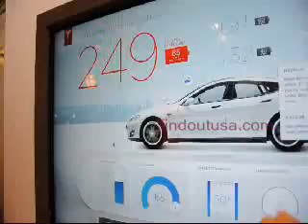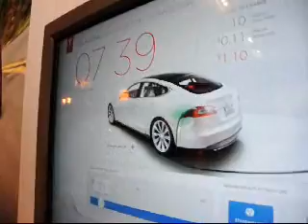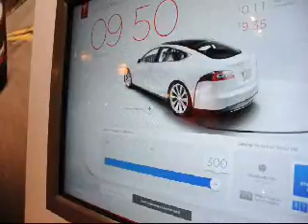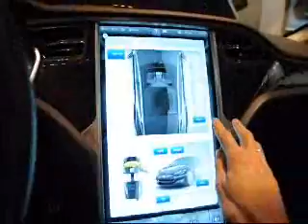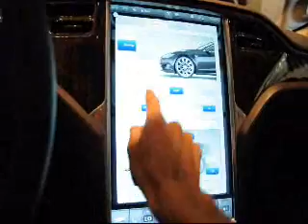Tesla Model S - Автомобиль Тесла, Модель эС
Model S is the world's first premium electric sedan. Designed from the ground up as an electric car, Model S provides an unprecedented driving range of up to 300 miles and can accelerate from 0 to 60 in 5.9 seconds without burning a drop of gasoline. Built around the driver, the futuristic interior features premium refinement and a 17" touchscreen. North American deliveries begin mid-2012.